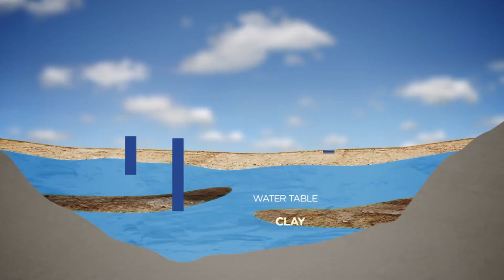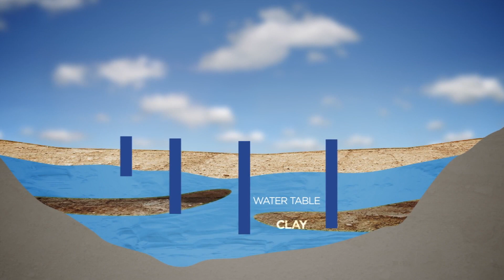Why Is Arbuckle Sinking?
Subsidence is causing a part of the Colusa County town to sink.